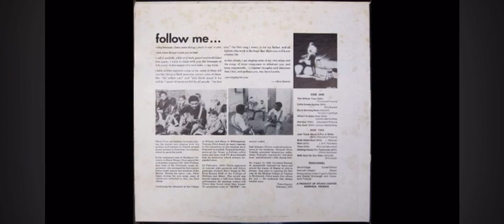Cleveland Francis “Hot Sun” (1970) soulful loner folk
1970 Cleveland Francis “Hot Sun” ☀️